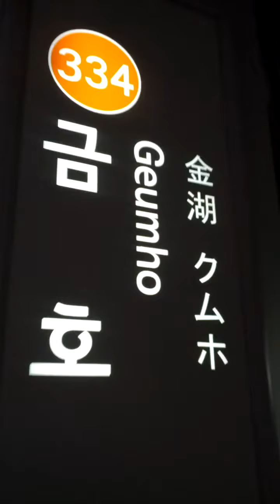Geum Ho Station(334)-05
Fri 6th Nov 2020(AH 1442 Rabi Al-Auwal).